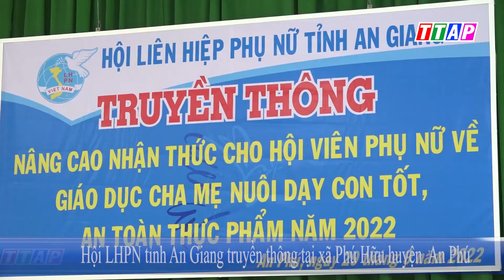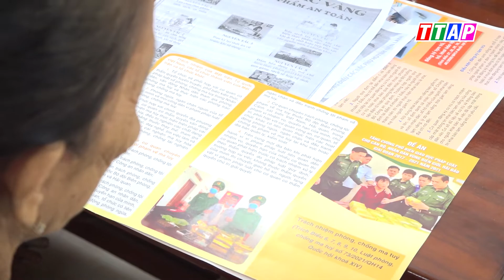Hội LHPN tỉnh An Giang truyền thông nâng cao nhận thức về nuôi dạy con tốt, ATVSTP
Hội LHPN tỉnh An Giang truyền thông nâng cao nhận thức về nuôi dạy con tốt, an toàn vệ sinh thực phẩm